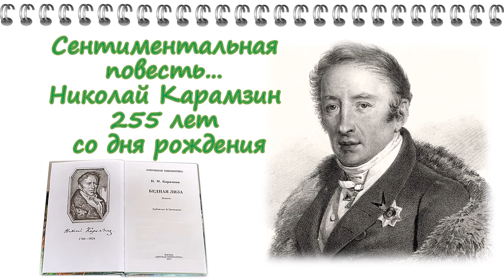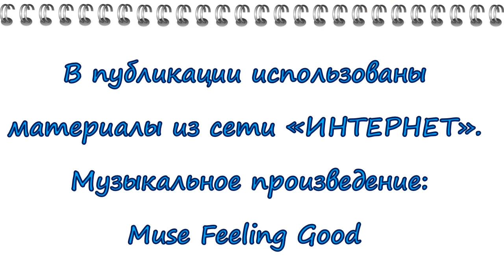Календарь литературных дат декабрь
Подготовлено сотрудниками отдела абонемента ЦГБ